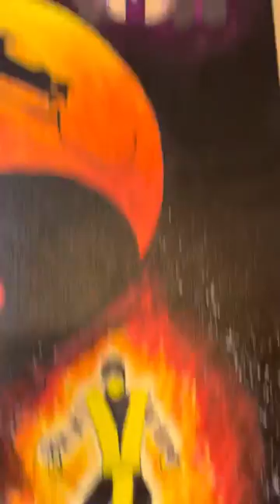Just some of my paintings I made. Nehiyaw/plains Cree -Métis artist